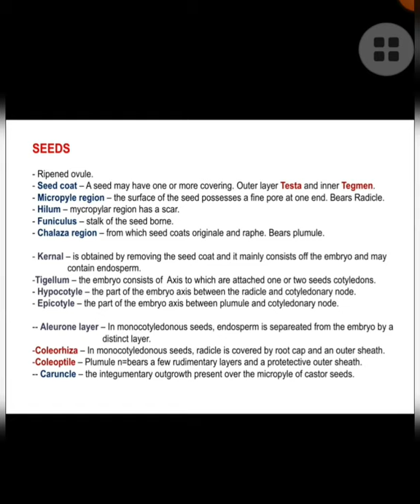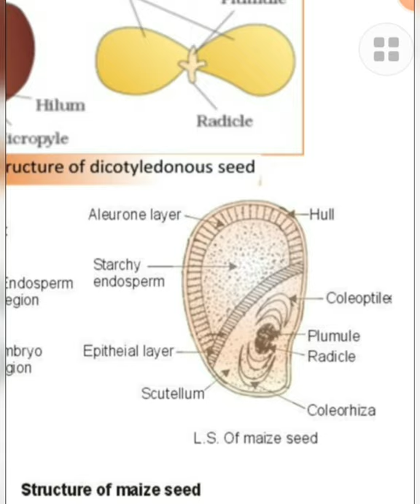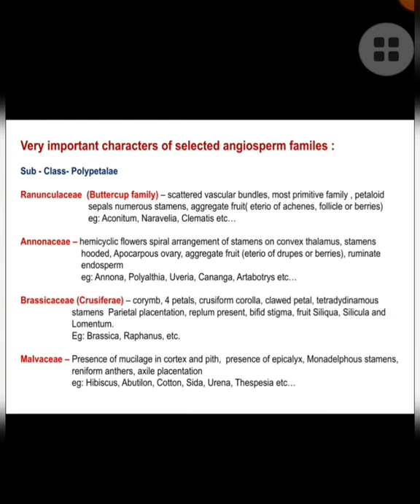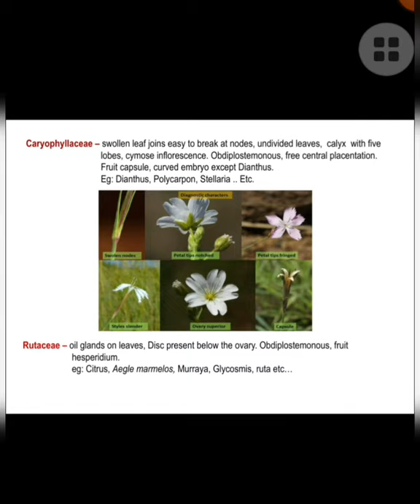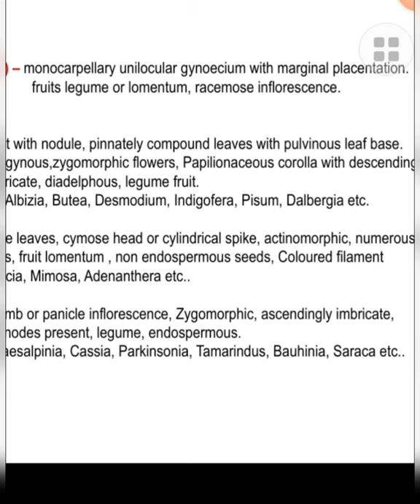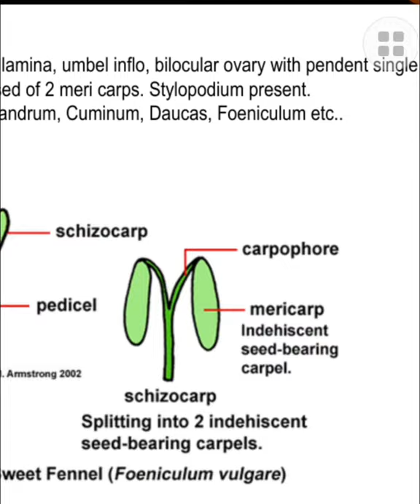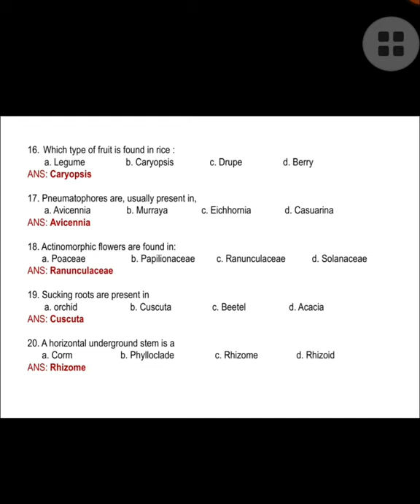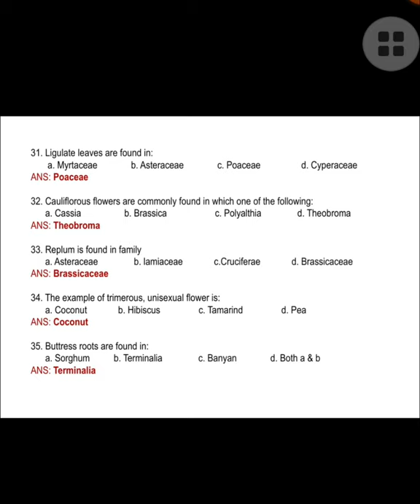Scientific officer biology 2020//part 11/morphology of angiosperms /part 2// QAs & family characters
This video including, the very basics of seed morphology and very important characters of some selected families in sub class polypetalae. I believe that, this video is very useful to life science students and candidates as a reference. kindly watch my video. give suggestions. plz do like share and subscribe😍😍 link of previous videos related to angiosperms morphology..